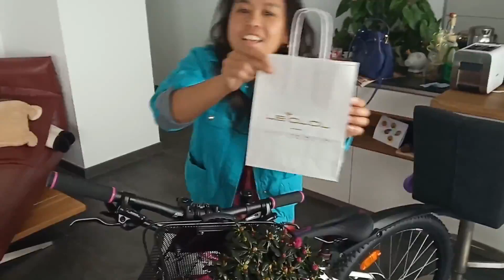SURPRISE ULANG TAHUN DARI ANAK DAN SUAMI BULE || ISTRI BULE PALING BAHAGIA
Dapat kejutan dihari ulang tahunku dari suami bule dan anak tercinta, sampai angsa pun didepan mata. Simak keseruannya !!